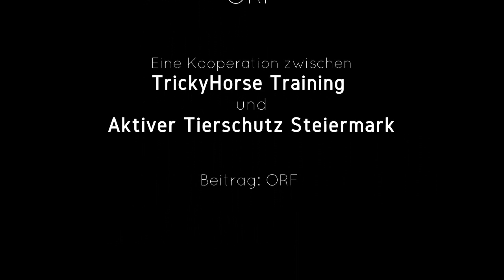TrickyHorse im ORF mit unserem ProjektLebensPferd - Zweite Chance für Pferde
TrickyHorse Natural Horsemanship ORF Beitrag mit dem Projekt Lebenspferd 🐴😊🎬

Es ist geschafft! Das erste Pferd aus dem Projekt LebensPferd wurde erfolgreich an ein wundervolles Zuhause vermittelt!

Gemeinsam mit dem Aktiver Tierschutz Steiermark haben wir von TrickyHorse ein Projekt gestartet in dem wir "Tierschutzpferden", durch eine Ausbildung die Vermittlung zu einem passenden Besitzer ermöglichen.

Nun war auch der ORF bei uns, um über diese tolle Projekt zu berichten! Ein super Beitrag der uns hilft, das Projekt bekannter zu machen und somit mehr Pferden eine zweite Chance zu geben!

Im September kommt das nächste Pferd aus dem Projekt LebensPferd zu uns auf das TrickyHorse Trainingscenter!
Wir freuen uns schon sehr darauf! 😊

Willst Du das Projekt unterstützen?
Dann teile, like und kommentiere dieses Video.
Sag uns wie dir das Projekt gefällt! 🐴❤️